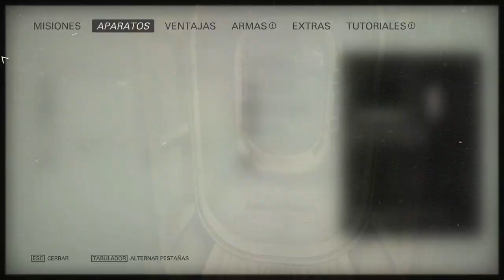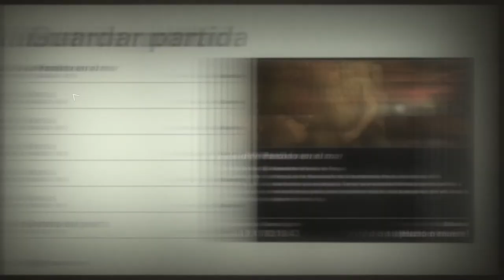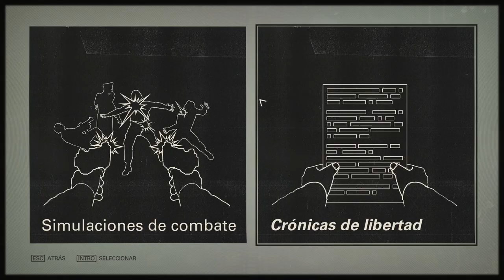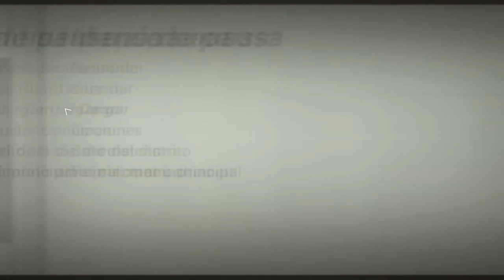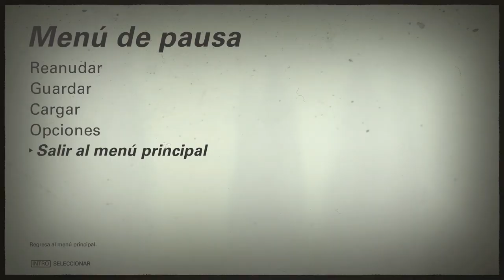Wolfenstein II: The New Colossus - cap.10 - Tiempo de festejar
Unos minutos de descanso.